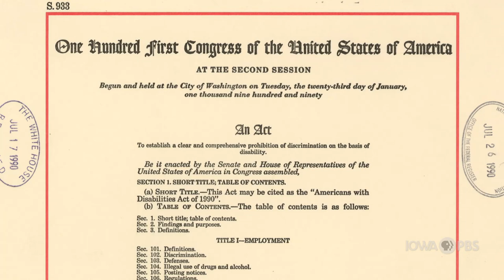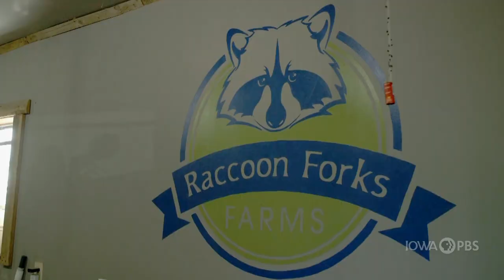Iowa Ingredient: Raccoon Forks Farm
Iowa Ingredient visits Raccoon Forks Farms, a farm with a Community Supported Agriculture program outside of Redfield. This organization helps people with learning and mental disabilities by giving them employment through farming.

Originally aired: April 23, 2020 on Iowa Ingredient (Ep 906)